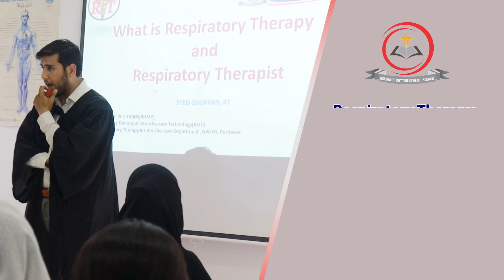Admissions are Open in Northwest Institute of Health Sciences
Northwest Institute of Health Sciences offers Admissions in Graduate Programs. These programs are Respiratory Therapy, Renal Dialysis, Nursing, Doctor of Physical Therapy, Anesthesia, Medical Lab Technology and Radiology.
Northwest Institute of Health Sciences has highly qualified faculty and well-equipped, IT, Science and skill labs. A high-quality anatomy museum with research-based learning and education. It has a digital library for studies and research purposes.
The institute has health care facilities including Northwest General Hospital and Northwest General Hospital-2 having 600+ beds capacity.
Northwest Institute of Health Sciences is dedicated to educational excellence that incorporates the values of caring, integrity, compassion, and confidence and advocates patient care.
The institute provides an open and green environment; its indoor environment is facilitated by air-conditioning and available ventilation.
The mission of the Northwest Institute of Health Sciences is to produce well-trained and specialized professionals who would render services according to national and international standards.